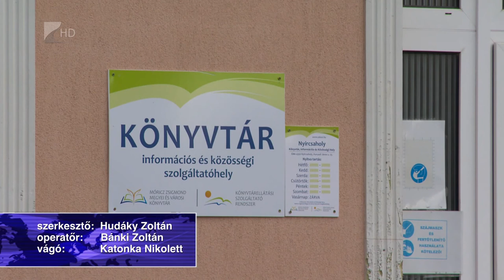Megújult épületek Nyírcsaholyban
Két önkormányzati tulajdonú épületet is korszerűsítettek Nyírcsaholyban.
A beruházásnak köszönhetően az ingatlanok hosszú távon fenntarthatóak lesznek és olcsóbb lesz a működtetésük. További fejlesztéseket is terveznek, jövőre már saját minibölcsődéje is lesz a településnek.